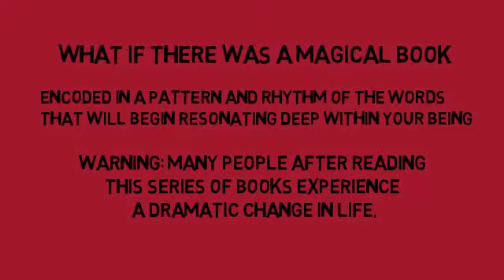vladimir megre ringing cedars of russia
vladimir megre the ringing cedars book series anastasia russia